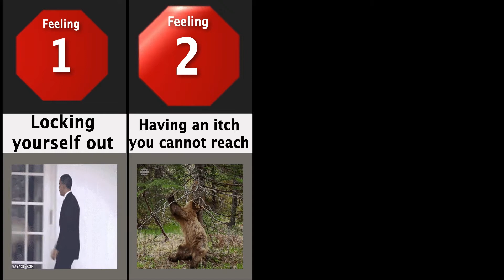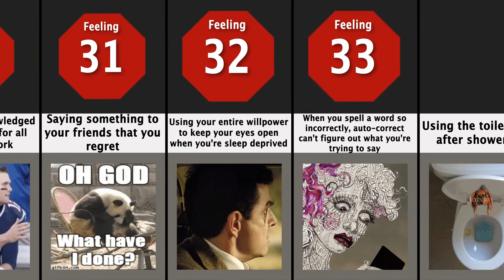Worst Feelings In The World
What are the worst feelings in the world? This "Non-Exhaustive List" video puts together things that people have shared that make them feel just so bad. They are not ranked in particular orders and might or might not apply to you.